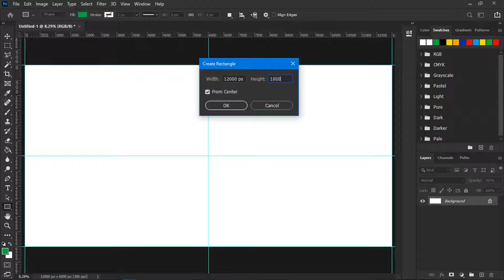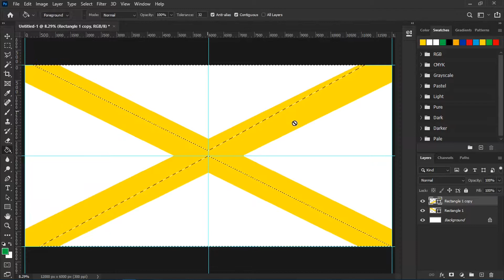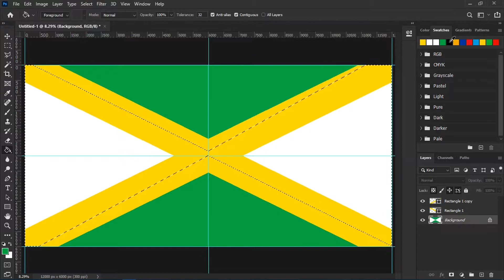Flag of Jamaica design in Photoshop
Flag of Jamaica
Black depicts the strength and creativity of the people; Gold, the natural wealth and beauty of sunlight; and green, hope and agricultural resources.

Names: The Cross, Black, green and gold
Use: National flag and civil ensign
Proportion: 1:2
Adopted: 6 August 1962

Colour:     Black       Green        Yellow
Hex: #000000

Capital: Kingston
Currency: Jamaican dollar
Continent: North America

► TIMESTAMPS:
0:00 Main
2:13 Thanks